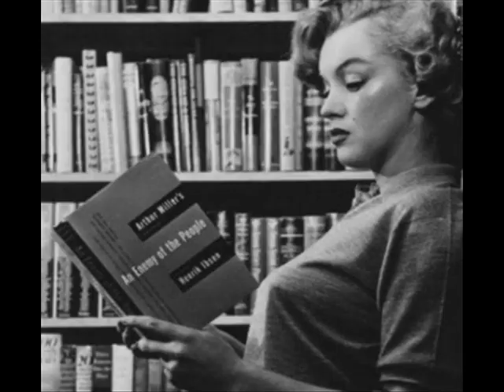Desnudo con alcatraces